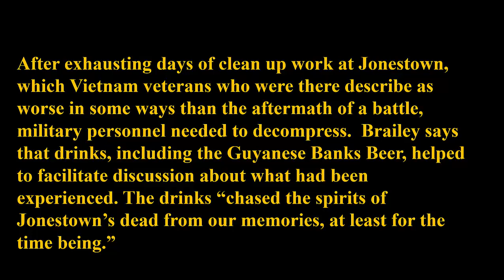Jonestown, Military Personnel & Guyana's Banks Beer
Before arriving in Jonestown, Guyana, and after the very difficult work there following the tragedy of November 1978, some US military personnel decompressed with local drinks, including Banks Beer.